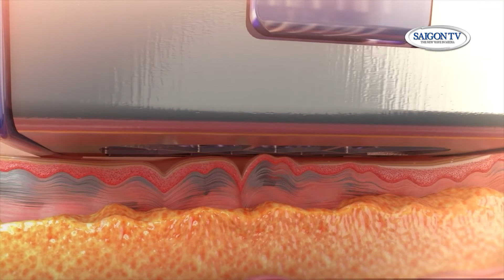Huong Tho_Cau Chuyen Y Khoa-Dr. Linh Nguyen & Dr. Elizabeth Tracy_Women Health part 2 of 2